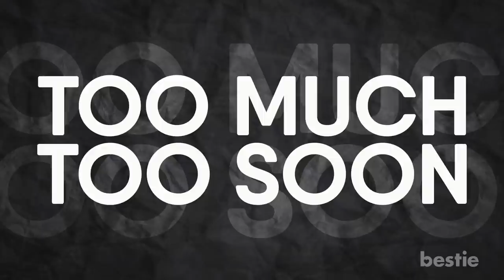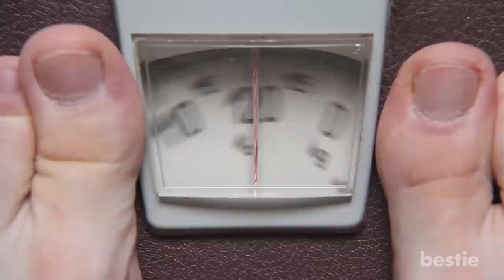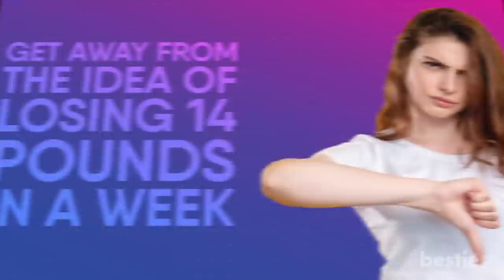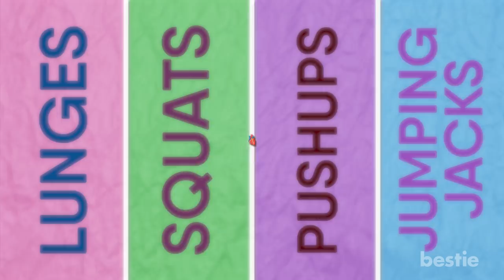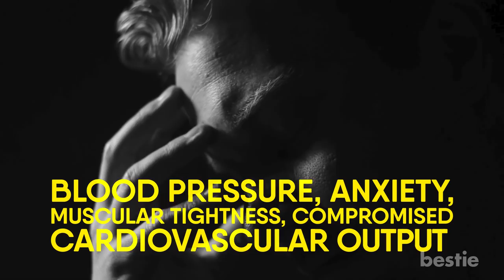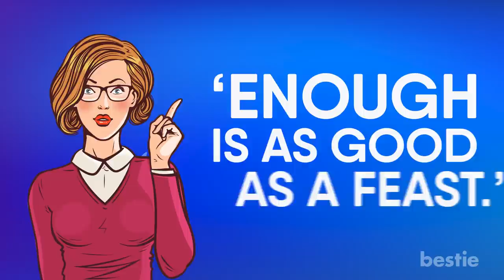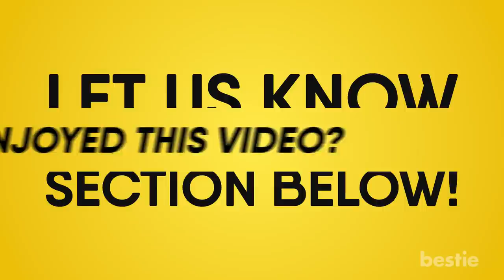11 Mistakes That Are Hurting Your Fitness Goals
From lack of accountability, skipping the warmup, setting unrealistic goals, incorrect breathing to doing too much too soon and more, watch till the end to learn about all of them.

Timestamps:
Intro - 0:00
Changing Your Diet All At Once - 00:41
Watching The Scale Like A Hawk - 01:27
Lack Of Accountability - 02:26
Unrealistic Goals - 03:02
Not Working Out Correctly - 03:56
Skipping The Warmup - 04:30
Not planning your routine ahead of time - 05:10
Only Working Certain Muscles - 05:42
Incorrect Breathing - 06:36
You Don’t Work On Your Weakness - 07:09
Too Much Too Soon - 07:46

Summary:
1. Changing Your Diet All At Once: Some smokers can quit cold turkey—great for them. More often, intense withdrawals and cravings lead people to stick a cigarette in their mouth after just a few days or weeks. The same applies to cleaning up your nutrition. Eliminating everything you're used to eating all at once will have you stalking the fridge like a lion stalking a gazelle — and growling like one. We all know how that nature film ends.

2. Watching The Scale Like A Hawk: The scale is the fitness world's proverbial watch pot that never boils. We've all hopped on the scale at some point in our lives and found ourselves disappointed. Even after hours in the gym, multiple times a week, for several weeks, the same number is starting up at us.

3. Lack Of Accountability: If you miss a workout or eat a meal that you know if not good for your goal, it won't matter because nobody will know any different. Not having someone to be accountable for you lets you roam free with no consequences.

4. Unrealistic Goals: I will exercise for two hours per day, seven days a week!". "I will never eat fast food again." This kind of thinking usually starts on January 1st and lasts about a week. Goals are driven by the willpower you have at that moment.

5. Not Working Out Correctly: How many times have you seen someone in the gym leaning casually over the elliptical machine reading a book? You can tell by their posture that they're not committed to their workout and the reality is they won't be burning a huge amount of calories.